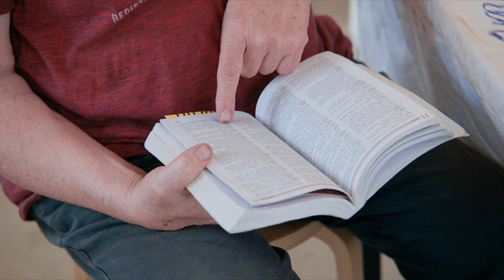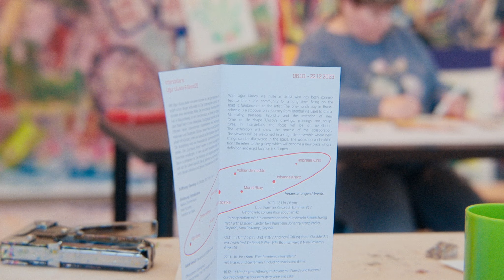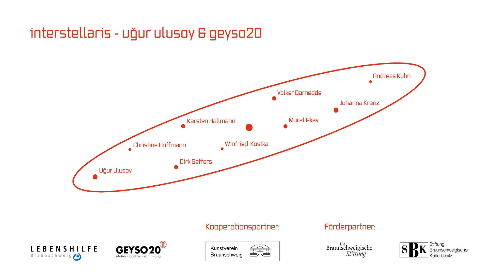„interstellaris" - uğur ulusoy & geyso20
Wir freuen uns, Ihnen und Euch die filmische Dokumentation des Workshops zu „interstellaris“ – uğur ulusoy & geyso20 präsentieren zu können.

Herzlichen Dank an unsere Förderpartner;innen, die Stiftung Braunschweigischer Kulturbesitz und die Braunschweigische Stiftung.